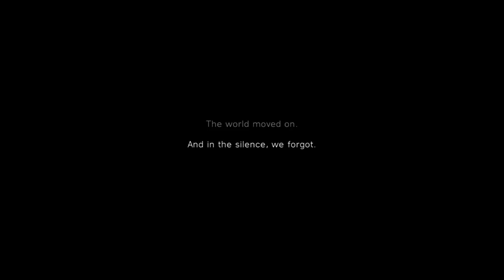Battlefield 5 - Τα πρώτα λεπτά στο Single Player